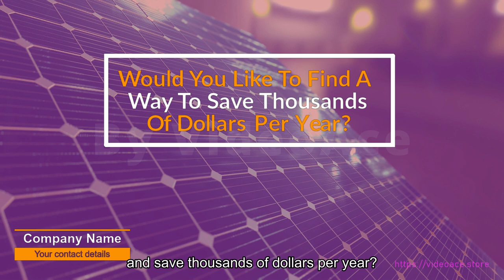Solar Panel & Subtitle